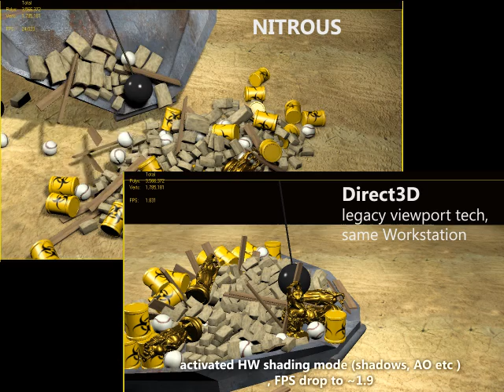Sneak Peek: Nitrous vs D3D and MassFX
This is a follow-up to the previous video we posted showing the real-time dynamics solving direct in the viewport. this version compares the performance of the legacy viewport core vs the new Nitrous viewports. Both were captured on the same system and using the beta of the 2012 release. Thank you Josef Wienerroither for providing this video!

Hardware details:
Nvidia 9800GTX, CPU is Xeon3350@ 3.4 GHz, equivalent to Q9450 , quite old it was brand new in 2008